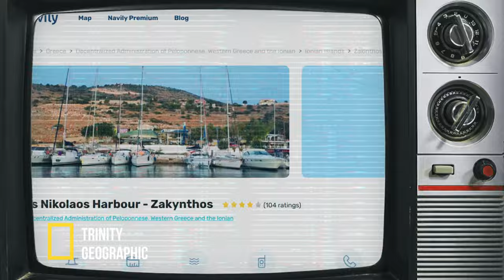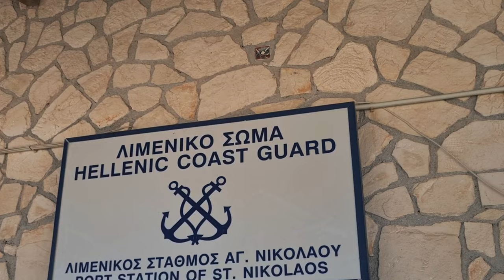The Most BEAUTIFUL Place In Greece!! 🇬🇷 | To Do In Zakynthos...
Join us this episode as some exhilarating sailing leads us to the island of Zakynthos ... where 50 shades of blue await our underwater discovery!

00:00 INTRO
01:00 MORNING IN POROS
02:37 SAILING
05:29 ARRIVING ZAKYNTHOS
06:47 BLUE CAVES DAY TRIP
10:43 ZAKYNTHOS EXPLORE
12:01 OUTRO